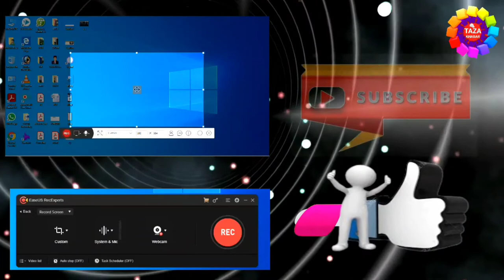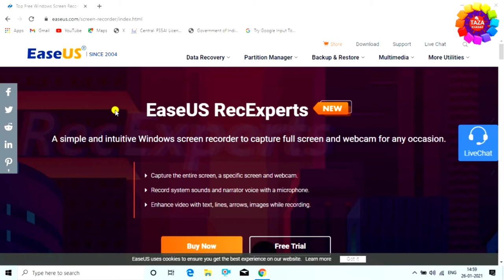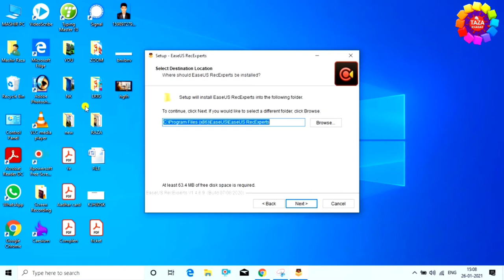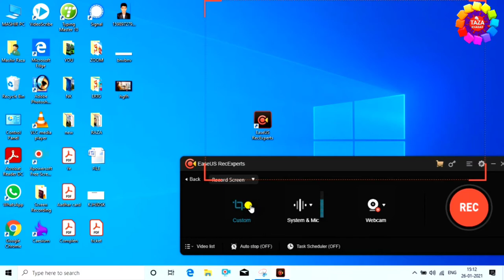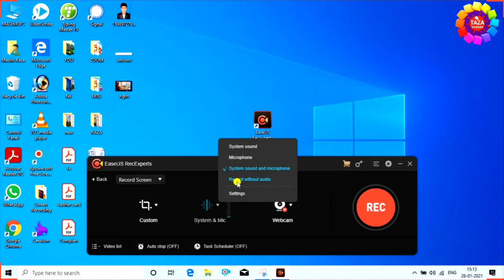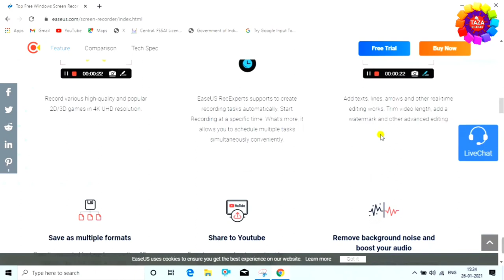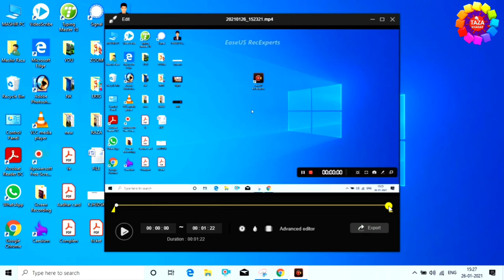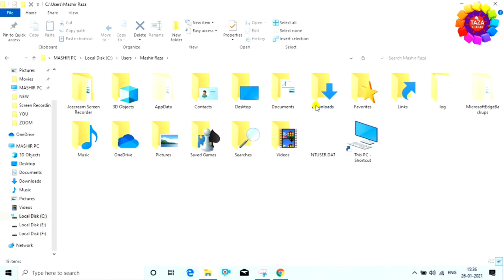How to Record Computer and Laptop Screen for YouTube Video in Hindi 2021 - YouTube Tutorial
Is video me aap janege ki apne computer ya laptop ki screen ko record kaise karte hai. isme mene softwear ke bare me bataya hai ki kis tarha ki aap laptop ya computer ki screen ko record karenge. best screen recorder for pc without watermark and no time limit. Just Install and record computer screen professionally without watermark full hd quality.

Computer tutorial banane ke liye computer ki screen ko record karna hota hai. computer screen record krne ke liye market me bahut sare screen record software available hai lekin mostly paid hai ya watermark hai. lekin ye screen recorderfree hai without watermark.
Dosto ye video aap ko acche  lage to video ko like karna na bule aur agar aap mere channel pe naye hai to channel ko subscribe karna na bhule,subscribe karne se ye hoga ki mai par day new-new video upload karta hu aur mere video se aap ko jarur naya-naya jankari milegi.

tags for reference : free screen recorder,screen recorder,how to record computer screen,how to record laptop screen,best free screen recorders,screen recorder without watermark for pc,screen recorder without watermark,best free screen recorder for windows 10,8,7,computer screen recorder,best screen recorder for pc,free screen recorder without watermark  for pc,screen recording kaise kare pc,Apowersofr screen recorder,youtube ke liye screen recording kaise kare,youtube ke liye screen recorder,raza,emgineer,engineerraza,engineer raza screen recorder,zoom,taza khabar,laptop ki screen ko kaise recodr kare,record computer screen for youtube,best free screen recoder for pc 2021,filmora screen recorder tutorial,best free software for screen recording,laptop ki screen record kaise kare,how to record your screen,hpw to record computer screen for youtube video,camtasia screen recording tutorial,yt,youtube ke liye video kaise banaye